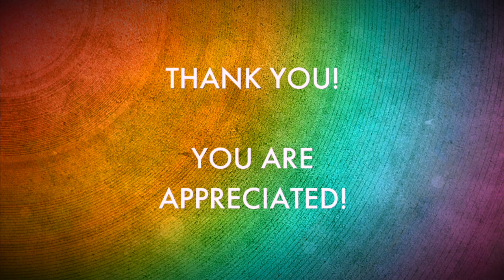Kids Actually Don't Want Choices | Proud Gay Teacher | Joel Carlovsky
I am a gay teacher. And I don't give my super brave students lots of choices. This gay teacher knows that A. They don't need so many. And B. They don't want so many. | Gay Teacher Tips